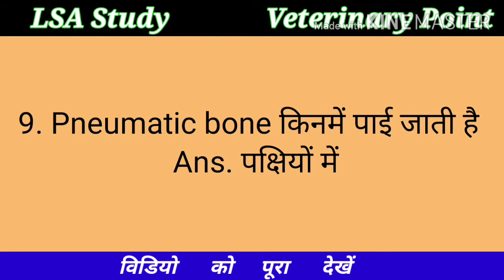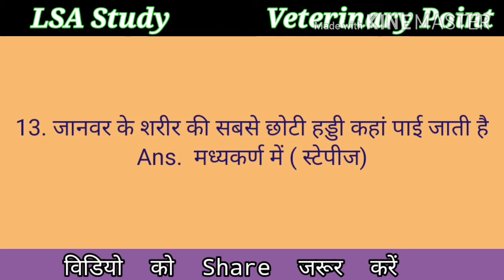पशुधन सहायक के लिए एनाटॉमी ( Veterinary Anatomy ) के महत्वपूर्ण प्रश्न उत्तर by Hemant Kumar Saini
Hello  friends
is video me Anatomy ke most Important question and Answer diye gaye hai jo pashudhan sahayak ( LSA )
Exam  ke liye very very most Important hai

Veterinary Science se relates sabhi types ke question and Answer hai jo veterinary se relates sabhi exam ke liye kafi most Important hai

Dosto ham AHDP ki sabhi books ke question and Answer banayenge
Dosto aapke supports ke bina kuch nhi hone bala

So dosto in videos ko sabhi veterinary students ke pas send karo

Channel  - Veterinary Point

Hemant kumar saini
Anatomy  Most Important question and Answer by hemant kumar saini

AHDP most Important question and Answer by hemant kumar saini

Veterinary Science most Important question and Answer by hemant kumar saini